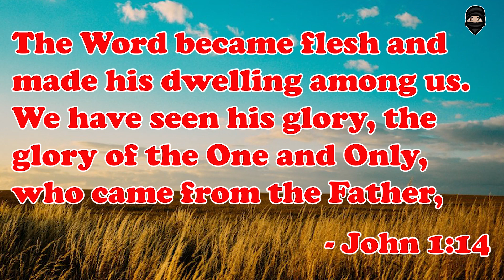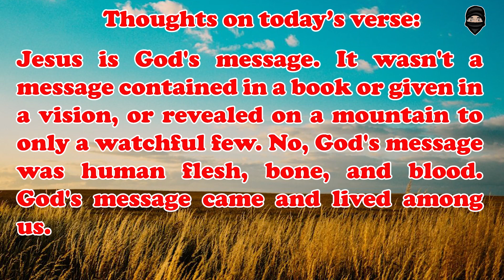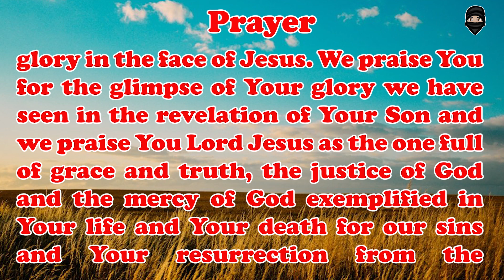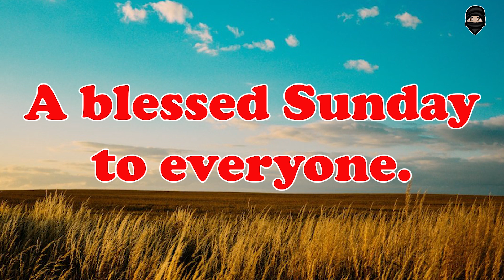Verse of the Week | 1 May 2020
Verse of the Week | 1 May 2022

Credits:
Prayer - Brother Sujay Samuel

All glory to our God Almighty!